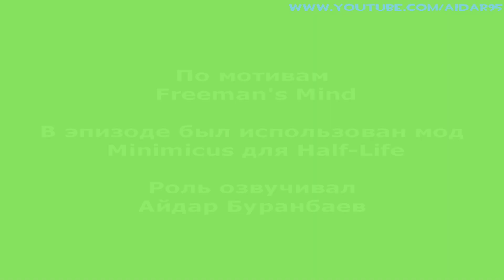Приключение Профессора Фишерманна - Минимикус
Использованы проги:
Собственно Half-Life
Sony Vegas Pro 9.0
FRAPS 2.9.6
VirtualDub 1.6.19
Всякие-разные ссылочки:
- узнайте, сижу ли я сейчас в туалете или нет с помощью Твиттера!:)
- все мои действия на YouTube вы можете посмотреть здесь
coolgoat95 - мой логин в Skype
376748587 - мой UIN